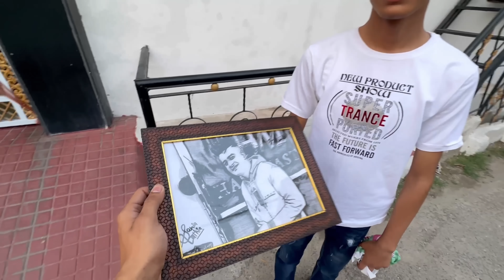Ktm Rc 390 Modified 😍 In Just 5000 😍 || with X2 Kit wrap 🥵|| ZX10r Crash hoty hoty bach gaye 😰